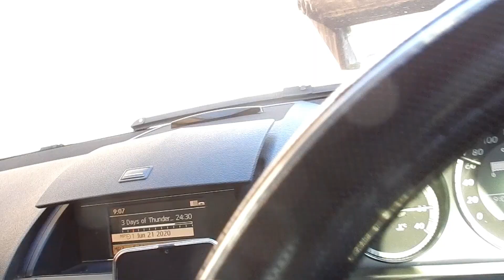Hout Bay Blanket Breakfast Run, the Biggest Cape Town run for 2020 hundreds of cars!!!!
This is my account of the crazy breakfast run that happened this past weekend for a very good cause, for the people of Hout Bay. As you can see it was really something else and thank you to all the organizers and people in attendance, it was a mad blast. I'm sorry for the late upload guys.